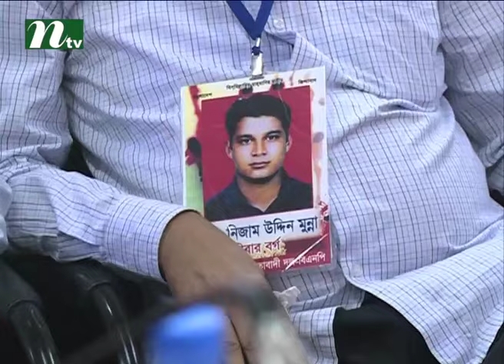They want to go to school with Papa | News & Current Affairs